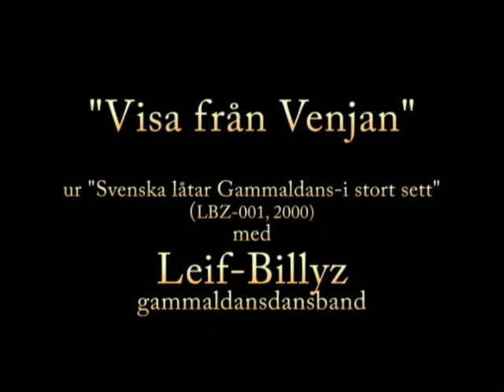Leif-Billyz. Visa från Venjan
From cd "Svenska låtar. Gammeldans-i stort sett" LBZ-001, 2000. Pär Furå on Swedish bagpipe. Leif Johansson and Robert Persson on fiddle. Billy Karlsson on accordion.Leif-Billyz old-time dance music band from Gnesta, Sweden.